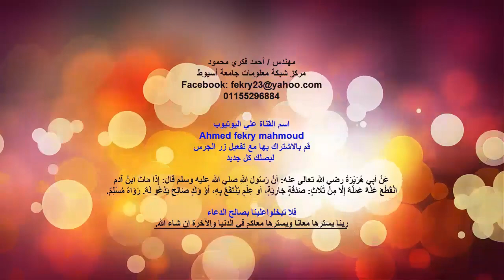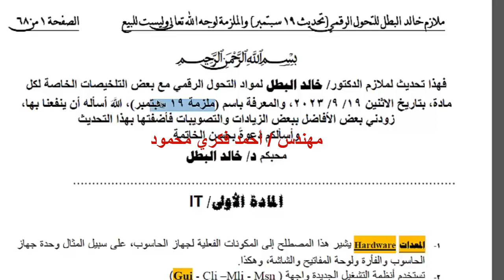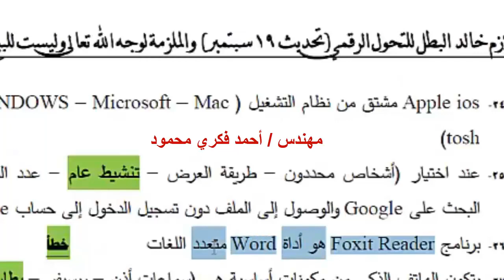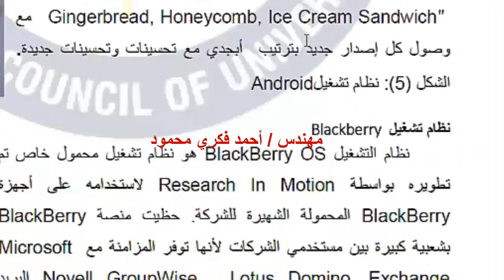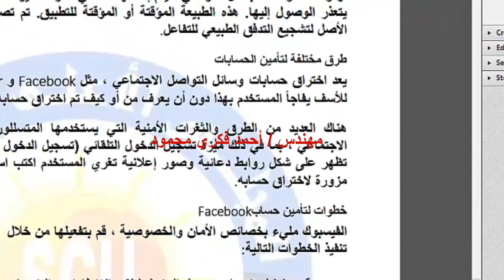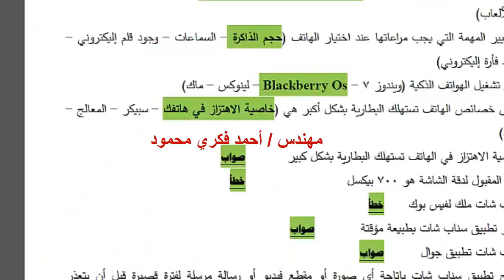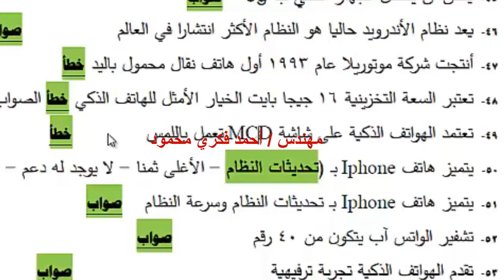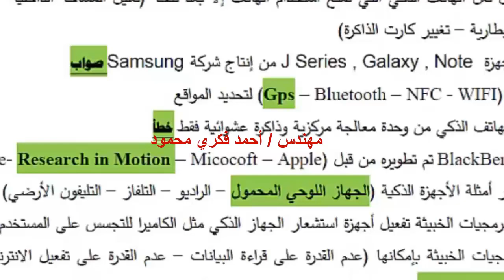التحول الرقمي تعقيب8 علي حل أسئلة ملزمة دكتور خالد البطل مع شرح الحل من مقرر تتطبيقات الموبايل جزء2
التحول الرقمي تعقيب8 علي حل بعض أسئلة ملزمة الدكتور خالد البطل مع شرح الحل من المقرر في تتطبيقات الموبايل الجزء الثاني Mobile Applications
ملزمة خالد البطل 19 سبتمبر